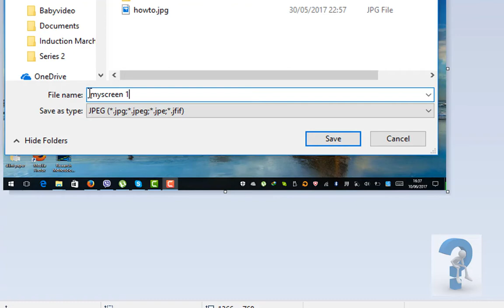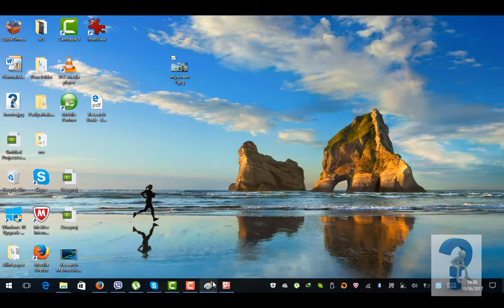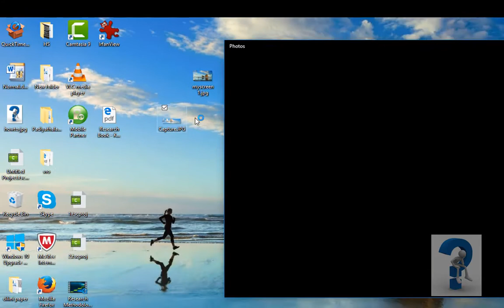How to Take screen shots on windows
How to Take screenshots on windows.
No software required only by using windows features